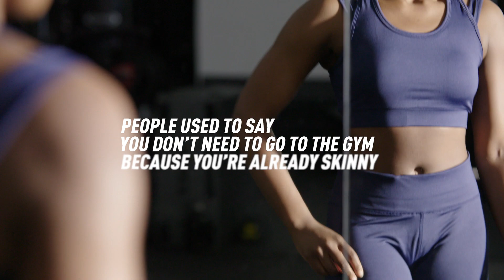Thaba's Story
1 million members. 1 million reasons. What's your story?

Category